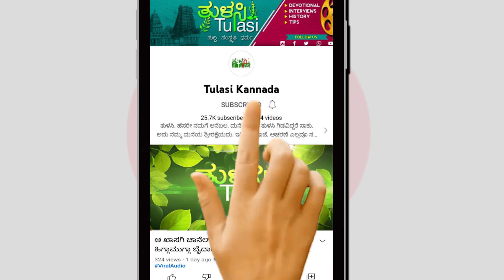ತಪ್ಪು ಮಾಡಿಯೂ ನಾನೇನು ಮಾಡಿಲ್ಲ ಎಂದು ಮಕ್ಕಳು ವಾದ ಮಾಡೋದೇಕೆ? | Are Our Children Lying? Steal?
ಕೋವಿಡ್ ಸೋಂಕಿನಿಂದ ಮನದ ಶಾಂತಿ ಹಾಳುಗುತ್ತದೆ. ಇದು ಕಳೆದ ವರ್ಷ ರೋಗದ ವಸ್ತುಸ್ಥಿತಿಯನ್ನು ಸ್ಪಷ್ಟಪಡಿಸಿದೆ. ಮನೆಯಿಂದಲೇ ಕೆಲಸ, ಮನೆಯಿಂದಲೇ ಪಾಠ, ಮನೆಯಲ್ಲಿಯೇ ರೋಗ ತಪಾಸಣೆ ಮತ್ತು ಚಿಕಿತ್ಸೆ, ಮನೆಯಲ್ಲಿಯೇ ಮನರಂಜನೆ, ಮನೆಯಲ್ಲಿ ಕದನ, ಕಲಹಗಳು… ಇವೆಲ್ಲಕ್ಕೂ ಕೋವಿಡ್ ರೋಗವಷ್ಟೇ ಕಾರಣವಲ್ಲ . ನಾವು ಸಾಂಕ್ರಮಿಕ ರೋಗದಿಂದ ಜನಜೀವನದ ಮೇಲೆ ತುಂಬಾ ಪರಿಣಾಮ ಬೀರುವುದರತ್ತ ತಾತ್ಸಾರ ಮಾಡಿರುವುದೂ ದೊಡ್ಡ ಕಾರಣವೇ.
ಅಕಾಶಕ್ಕೂ ನಿಲುಕದ, ಯಾವ ಪ್ರಶ್ನೆಗೂ ಉತ್ತರಿಸದ, ಕೈಗೆ ಸಿಗದೆ ಇರುವುದು ಕೇವಲ ನಮ್ಮ ಮನಸು ಮಾತ್ರ. ಇಂಥ ಚಿಟ್ಟೆಯಂಥ ಮನಸು ಮನುಕುಲದ ಯಕ್ಷಪ್ರಶ್ನೆ. ಅದು ಒಬ್ಬೊಬ್ಬರಿಗೆ ಒಂದೊಂದು ರೀತಿ ವರ್ತಿಸುತ್ತೆ. ಆದರೆ ಸಾಮಾಜಿಕ ಜೀವನದಲ್ಲಿ ಒಂದೇ ರೀತಿ ಇರಲು ಪ್ರಯತ್ನಿಸುತ್ತದೆ. ಮನುಷ್ಯ ತಾನು ಬೆಳೆದು ಬಂದ ಪರಿಸರ ನಮ್ಮ ಜೀವನಕ್ರಮವನ್ನು ಸೂಚ್ಯವಾಗಿ ನಿರ್ಧರಿಸುತ್ತದೆ. ನಮ್ಮೀ ಜೀವನದಲ್ಲಿ ಏನೆಲ್ಲ ನಡೆಯುತ್ತೆ? ಅದೆಲ್ಲದಕ್ಕೂ ಒತ್ತಡದ ಜೀವನಕ್ಕೆ ಸೂಕ್ಷ್ಮ ಮನಸ್ಸು ನಲುಗಿ ಹೋಗುತ್ತಿದೆ‌. ವಿನಾಕಾರಣ ಕೋಪ, ಮುನಿಸು, ಅಸೂಯೆ, ಮೋಸ, ಜಗಳ, ರೌದ್ರಕ್ಕೆ ಬೆಂದುಹೋಗುತ್ತಿದೆ. ಒಬ್ಬರಿಗೆ ಸಹ್ಯವೆನ್ನಿಸುವುದು ಮತ್ತೊಬ್ಬರಿಗೆ ಬೇಡವೇ ಬೇಡ ಎಂದನ್ನಿಸಬಹುದು. ಡಿಜಿಟಲ್ ಕಾಲದಲ್ಲಿ ಅಂಗೈ ತುದಿಯ ಮೊಬೈಲ್ ನಲ್ಲಿ ಏನೇನು ಸಿಗುತ್ತದೆಯೋ? ಸಿಗಬಾರದ್ದು ಅತಿಯಾಗಿ ನಮ್ಮ ಮಕ್ಕಳ ಕೈಗೆಟುಕುತ್ತಿದೆ. ಇದು ಎಷ್ಟು ಅನುಕೂಲವೋ ಅಷ್ಟೇ ಅನಾನುಕೂಲವಾಗಿದೆ. ನಮಗೆ ಇಷ್ಟವಾಗದ ವಿಷಯ ಕೇಳಲು ಇಷ್ಟಪಡದ ಮನಸ್ಥಿತಿಗೆ ನಾವು ಬಂದುಬಿಟ್ಟಿದ್ದೇವೆ‌. ಸ್ವತಃ ಶ್ರೀ ಅರ್ಜುನನೇ ಮಾನಸಿಕ ಅಸ್ವಸ್ಥತೆ ಅನುಭವಿಸಿದ್ದ. ಮಾನಸಿಕ ತೊಂದರೆ, ಒತ್ತಡದಿಂದ ಹೊರಬರೋದು ಹೇಗೆ? ಎಂಬ ವಿಷಯದಿಂದ ಹಿಡಿದು ಮಕ್ಕಳ ವರ್ತನೆ, ಮಾನಸಿಕ ಅಸ್ವಸ್ಥತೆಯಲ್ಲಿ ಬದುಕುವುದು ಹೇಗೆ? ಎಲ್ಲ ಇದ್ದು ಇಲ್ಲದಂತಿರುವುರು, ಸರಳವಾಗಿ ಜೀವಿಸುವುದು ಹೇಗೆ? ಒತ್ತಡವನ್ನು ಸಂಭಾಳಿಸುವುದು ಹೇಗೆ? ಹೀಗೆ ಮನಸ್ಸಿನ ಸುಪ್ತ ಪ್ರಶ್ನೆಗಳು, ಅದರ ಪ್ರತಿಕ್ರಿಯೆ ನಿಮ್ಮೆಲ್ಲ ಮಾನಸಿಕ ತೊಂದರೆಗಳ, ಸಹಜವಾಗಿ ಒಡಮೂಡುವ ಪ್ರಶ್ನೆಗಳಿಗೆ ಖ್ಯಾತ ಮನೋವಿಜ್ಞಾನಿ ಡಾ ಆಚಾರ್ಯ ಶ್ರೀಧರ ಉತ್ತರಿಸಲಿದ್ದಾರೆ. ತುಳಸಿ ಕನ್ನಡ ಯೂಟ್ಯೂಬ್ ಚಾನೆಲ್ ಮೂಲಕ ಇನ್ಮುಂದೆ ಕಾಲ ಕಾಲಕ್ಕೆ ಸಂದರ್ಶನದ ಮೂಲಕ ನಿಮಗೆ ಸಲಹೆಗಳನ್ನು ನೀಡಲಿದ್ದಾರೆ. ಒತ್ತಡದ ಬದುಕಿನ ಒಂದೊಳ್ಳೆ ಆಪ್ತ ಸಲಹೆಗಾರರು ನಿಮ್ಮ ಮನಸ್ಸಿಗೆ ನಾಟುವಂತೆ ಮಾತನಾಡಿ ನಿಮ್ಮ ಸಮಸ್ಯೆ ಬಗೆಹರಿಸಲು ಡಾ ಎ ಶ್ರೀಧರ್ ಪ್ರಯತ್ನಿಸಲಿದ್ದಾರೆ‌. ಈ ವೀಡಿಯೋ ಸರಣಿ ನಿಮಗೆ ನಮ್ಮ ಪ್ರೀತಿಯ ವೀಕ್ಷಕರಿಗೆ ಇಷ್ಟವಾಗಲಿದೆ ಎಂದು ಭಾವಿಸಿದ್ದೇವೆ. ಇಂತ ಒಳ್ಳೆ ಕಾರ್ಯಗಳಿಗೆ ನಿಮ್ಮ ಸಹಕಾರ, ಸಲಹೆ, ಬೆಂಬಲ ಬೇಕು.
- ಸಂಪಾದಕರು, ತುಳಸಿ ಕನ್ನಡ ಯೂಟ್ಯೂಬ್ ಚಾನೆಲ್
TulasiKannada DrASridhar MentalHealth Psychology ChildrensEducation ChildrensBehavior ChildrensBehavioralHealth ParentChildRelationship ParentTips ChildBehaviorProblemsAndSolutions DealingWithChildBehaviourProblems CommonChildBehaviorProblemsAndTheirSolutions BehaviouralDisordersInChildren ChildMentalProblems ChildrensMentalDisorders MentalIllnessInChildren WhichMentalHealthConditionsAreMostCommonInChildren? AreOurChildrenLying?Steal?